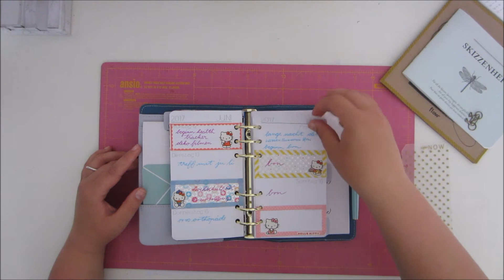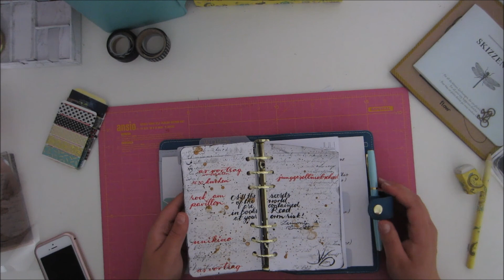Filofax Wochendeko KW 25 / 2017 Lemony Snicket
Diese Deko kommt wieder mal ganz ohne Washitape aus und dazu gibt es auch noch herrliches Gequatsche von meiner besseren Hälfte :D